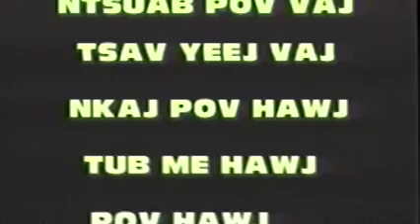Zab Tsov Thiab Huab Tais - Full Movie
Zab Tsov Thiab Huab Tais Moonlight Productions. Va Her. Movie/music video.